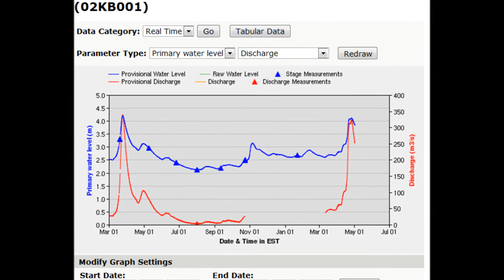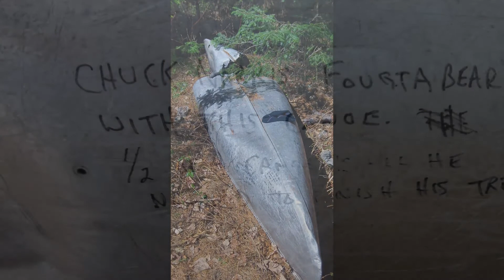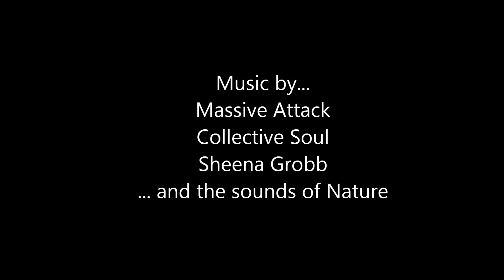Petawawa River - Kayaking in May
4 Day kayak trip through Algonquin Park (Cedar Lake to McManus) in spring flood... very high water!